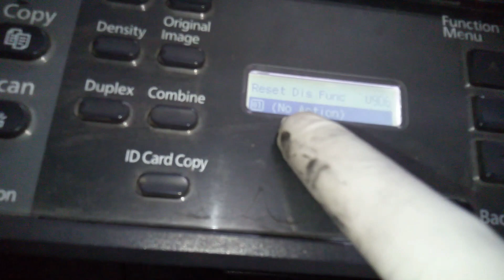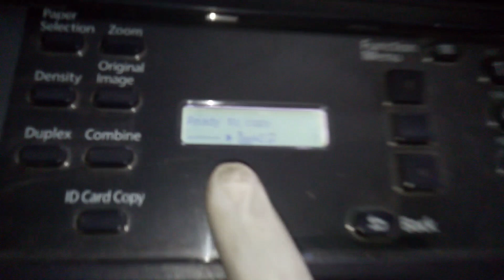KYOCERA taskalfa 1800, 2200 Call Service c6000 Solution Tips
How to Solved KYOCERA taskalfa 1800, 2200 Call Service Works with ERROR C6000, C6300, C6400

Thank you  for all your visited on channel Crypto Nepal